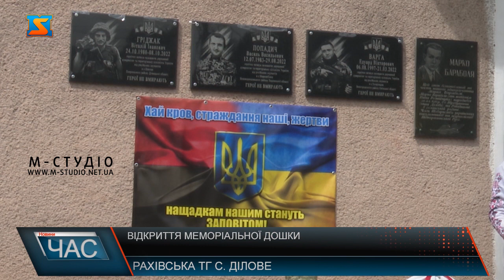Відкриття меморіальної дошки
У селі Ділове, що на Рахівщині відкрили меморіальні дошки полеглим воїнам Гріджаку Віталію, Попадичу Василю та Варзі Едуарду, щоб назавжди закарбувати у історії їхні героїчні вчинки. Пам’ятні знаки загиблим героям розмістили на фасаді Загальноосвітньої школи 1 – 3 ступенів. З почуттям вдячності за героїзм учні школи читали вірші.  Вшанувати пам’ять загиблих героїв прийшли представники влади, рідні та побратими.  Після відкриття пам’ятних дошок до них поклали квіти та свічки, а згодом їх освятили представники духовенства. Право відкрити пам’ятні дошки воїнам, які віддали життя захищаючи Батьківщину надалося кращим учням школи.